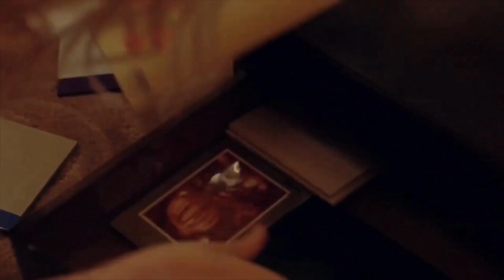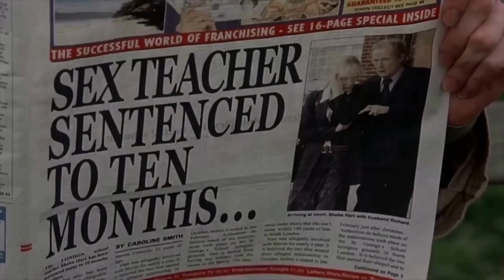Married Teacher Has Affair With 15 Year Old Student But Another Teacher Finds Out-BehzadsMovieRecaps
Married Teacher Has Affair With 15 Year Old Student But Another Teacher Finds Out.

Judi Dench's character, Barbara Covett, is a history teacher in a London public school. Barbara is a lonesome and needy elderly woman whose sole "intimate relationship" is the one she has with herself through her diaries. Barbara is attracted to the fresh, younger instructor Sheba Hart (Cate Blanchett) and thinks she "may be the one." After learning about Sheba's romance, Barbara encounters her. The student in question is named Steven Connolly (Andrew Simpson). Barbara tells Sheba that she has no plans of notifying the institution's authorities as long as they break up before Christmas so that Sheba may spend time with her family. But Sheba continues her romance with Steven, and Barbara draws her closer with emotional taunts until she finally ends it. Barbara's manipulation and emotional abuse of Sheba over the course of several months causes her to feel torn between her family and Barbara.

The video is recap of "Notes On A Scandal" directed by Richard Eyre and written by Patrick Marber and Zoë Heller. The movie has been nominated for Oscar for best performance by actress, best writing and best achievement in music in 2007. The film has also won 15 awards and nominated 74 times in different film festivals from 2007 to 2010. Top casts of Cate Blanchett, Judi Dench, Andrew Simpson produced in 2006.

I hope you enjoy watching "Married Teacher Has Affair With 15 Year Old Student But Another Teacher Finds Out".